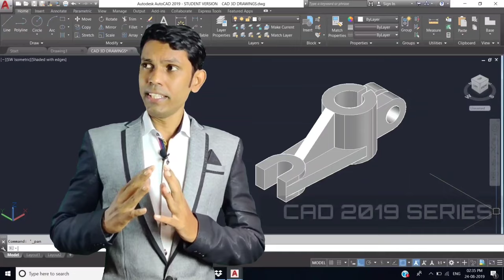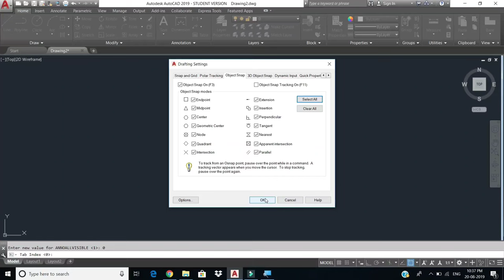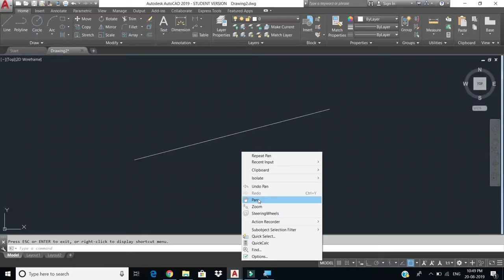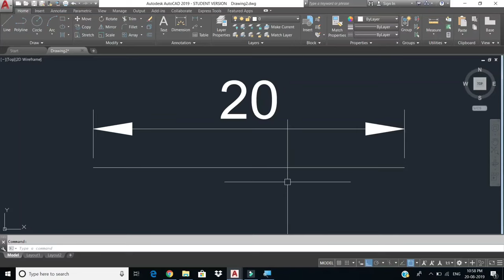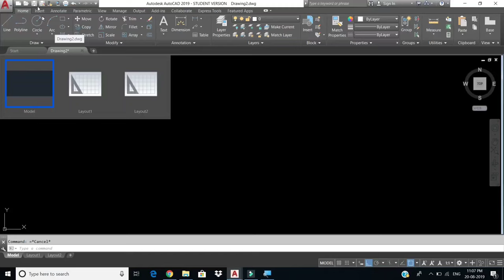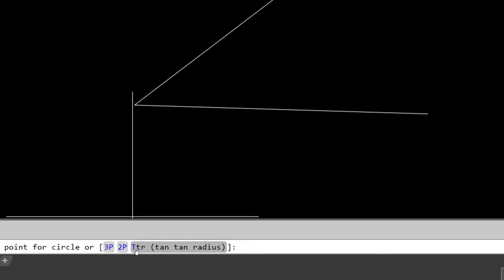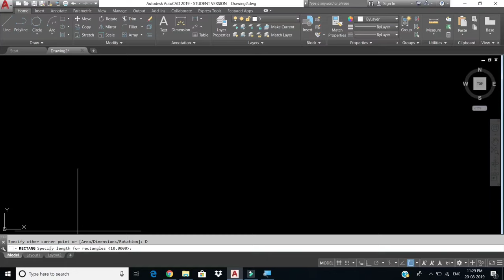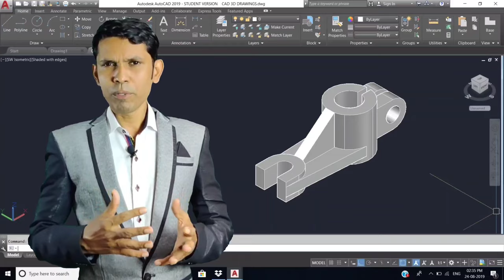Auto-CAD Tutorial in Hindi for all cad Beginners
ये है AutoCAD की नई सीरीज  : This is Part:1 Video of Auto-CAD 2019 Tutorial in HIndi, you will learn Auto-CAD Introduction and DRAW Panels Commands, if you are a Engineer Student, then you must learn this, और अगर आप इंजीनियर नहीं हो तो भी मेरे Auto-CAD Tutorial से सिख जेवोगे दोस्तों | CAD Tutorial draw panel me Line Command ka use, Polyline command ka use, Circle ke sare commands aur rectangle aur polygon is video me maine cover kiya hai. Autocad me kam karna chahte ho to bane rahe is seires ke sath :

Topics :
AutoCAD Introduction in Hindi
AutoCAD DRAW Panel
AutoCAD Line Command
AutoCAD Polyline Command
AutoCAD Circle Command
AutoCAD Rectangle and Polygon Command

Course Features :
✅ PDF Shortcuts
✅ Course Completion Certificate
✅ Instant Access

Tags - Learn More, Learn More Channel, Technology Tricks, Computer Tricks,